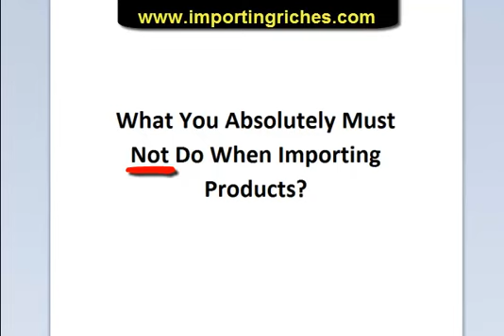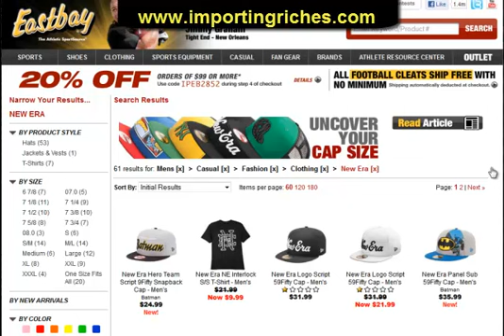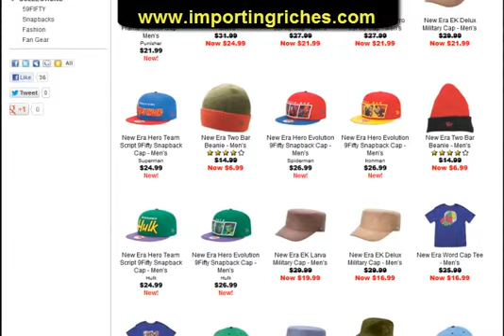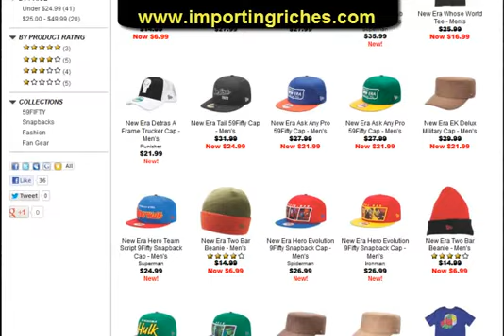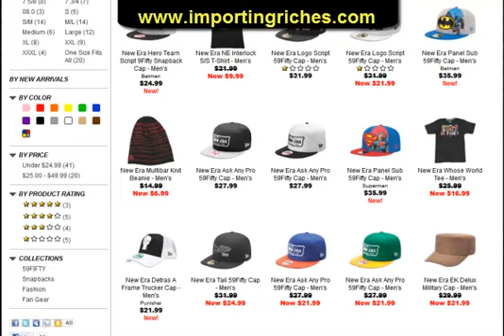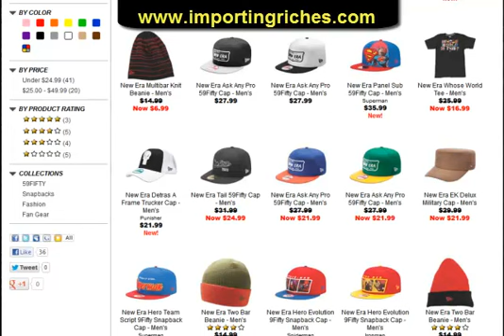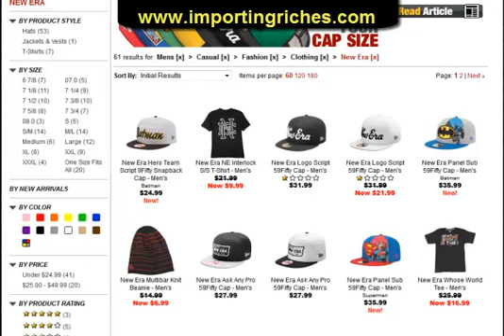WARNING: What you_absolutely must NOT do when importing or it will lead you into hot water!!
What you absolutely must NOT do when importing or it will lead you into hot water!!